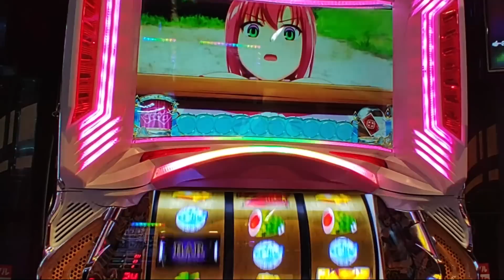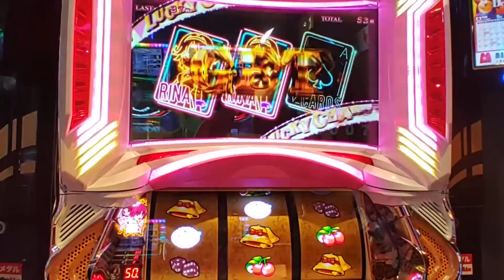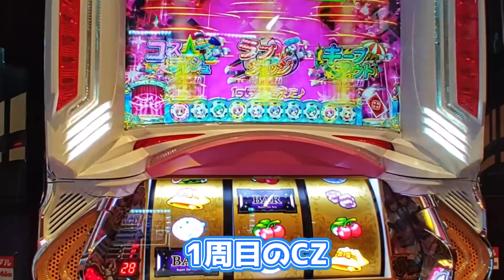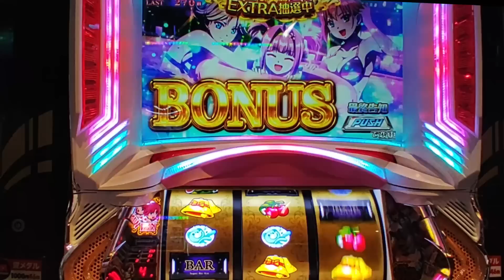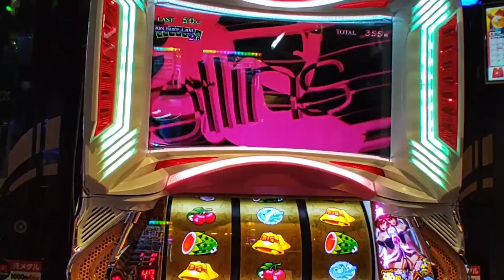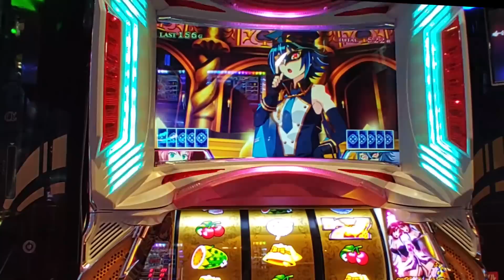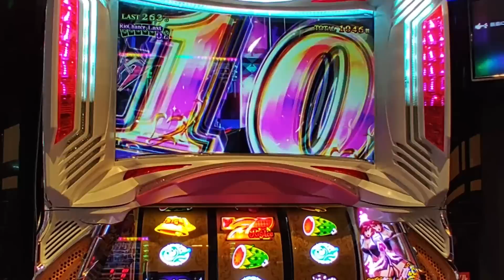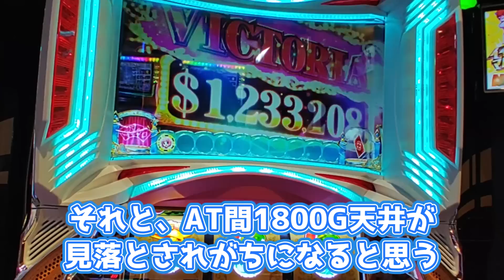【新台】NTRれたと噂のリオで逆転を狙うスロ日記最強上乗せリナタイム！【スーパーリオエース】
リオは昔から好きです。
今回2Dリオが復活してくれ、しかもかなりの再現度。素直に嬉しいですね。
新しいテイストとしてパロディ（むしろオマージュ）がふんだんに取り入れられ、新鮮でもあります。

通常時はきついけど、AT楽しいから1度は打ってみてほしいですね。

00:00　導入部分・スペック紹介
01:33　最初のCZキープアウト・初回当たり　チャンス告知
06:11　2回目のCZラブジャッジ
08:47　完全告知・ブラックティーカップボーナス
13:25　昇天
15:25　後告知・パーティナイトボーナス
17:20　AT初当たり
21:55　SHOW TIME
25:50　リナチャンス
31:00　リオチャンス

しゃろう様
KK様
若林タカツグ／カッパエンターテインメント　様
soundorbis様